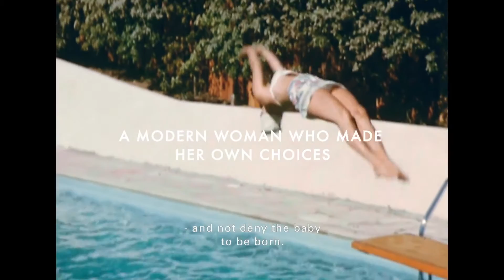Ingrid Bergman: In Her Own Words (2015) - TRAILER | BELDOCS 2017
INGRID BERGMAN – NJENIM REČIMA
Stig Björkman, Švedska, 2015, 114'

U proleće 2011. godine reditelj Stig Bjorkman sreće se sa Izabelom Roselini, ćerkom Ingrid Bergman, koja mu sugeriše da “napravi film o Mami”. Zahvaljujući Izabeli, Bjorkman verodostojno prikazuje Ingrid koristeći njene reči i slike. Sedam puta nominovana i nagrađena sa čak tri Oskara, Ingrid Bergman bila je jedna od najtalentovanijih glumica zlatnog doba Holivuda i ostala je upamćena po nesvakidašnjim izvedbama u filmovima Kazablanka (1942), Plinska svetlost (1944) i Jesenja sonata (1978).

Režija: Stig Björkman
Producent: Stina Gardell
Montažer: Dominika Daubenbüchel
Kompozitor: Michael Nyman

Festivali i nagrade:
London Film Festival 2015